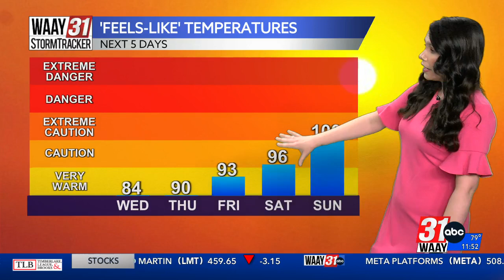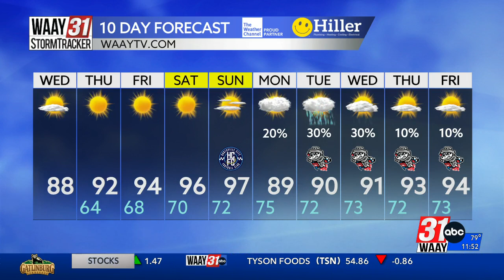Amber Kulick's Wednesday Afternoon Forecast 06/12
Staying dry and hot for the rest of the week